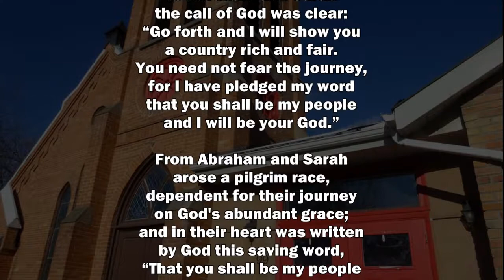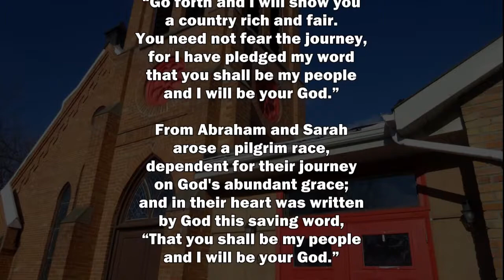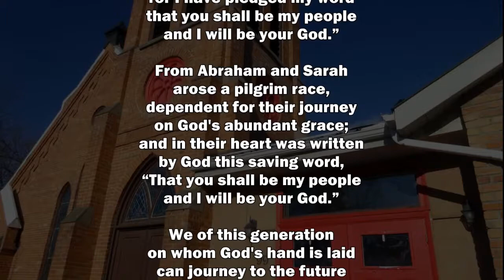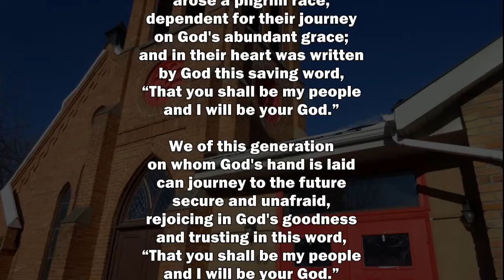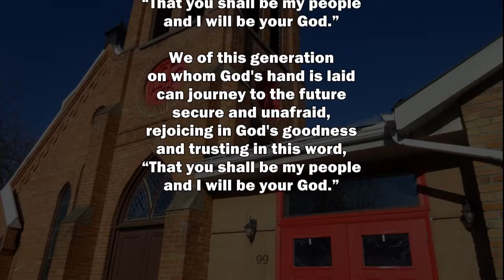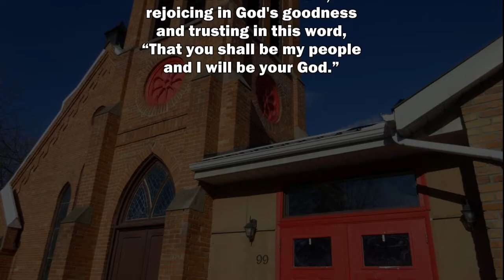Hymn 468 - To Abraham and Sarah